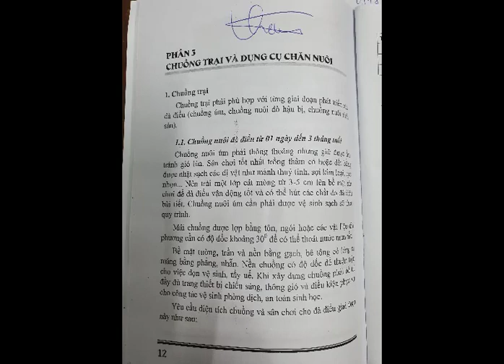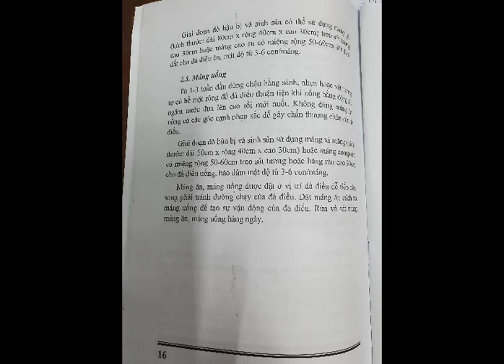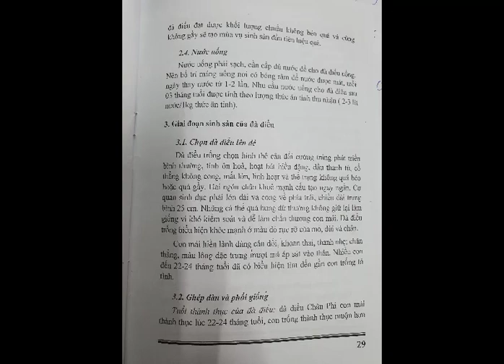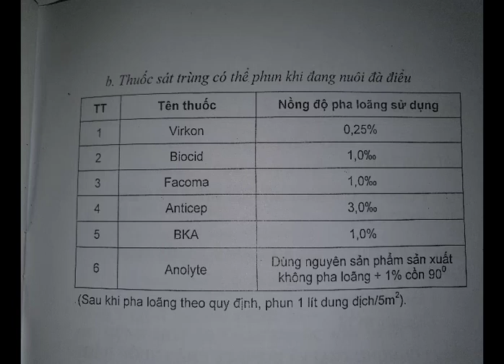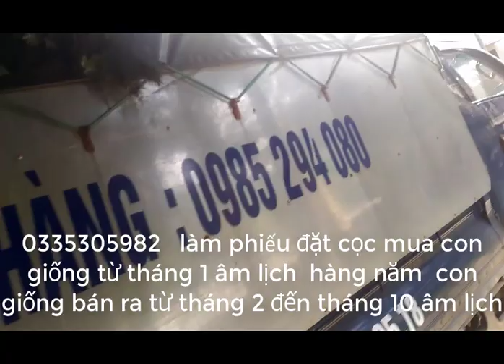chon bộ sách tài liệu về chủ đề con đà điểu cho người mới nuôi